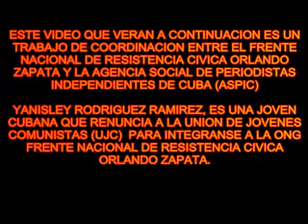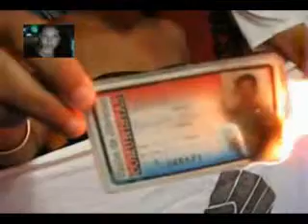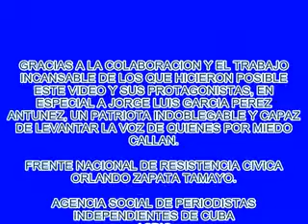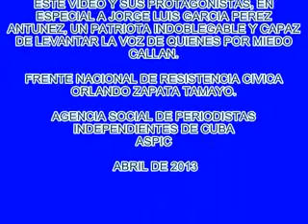Joven renuncia y quema carnet de la UJC.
Este video muestra a una joven que renuncia a seguir siendo miembro de la Union de Jovenes Comunistas UJC y le da candela a su carnet.